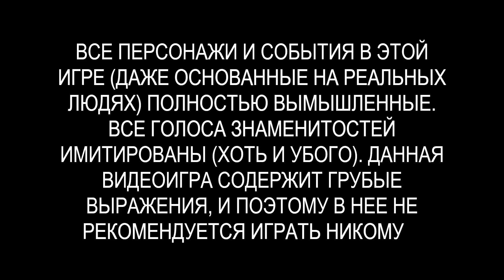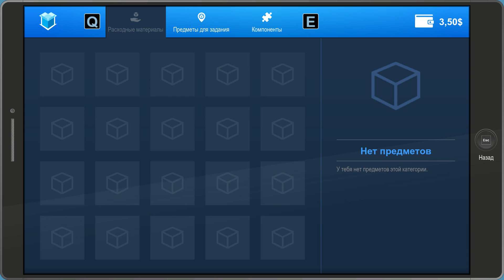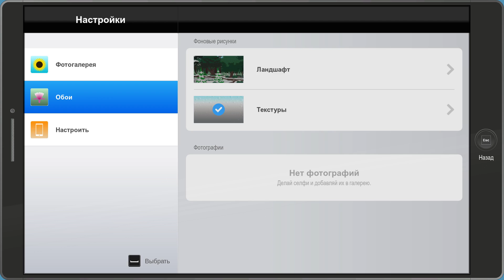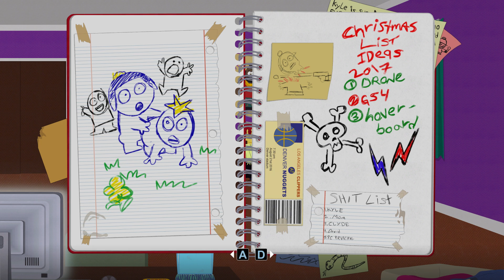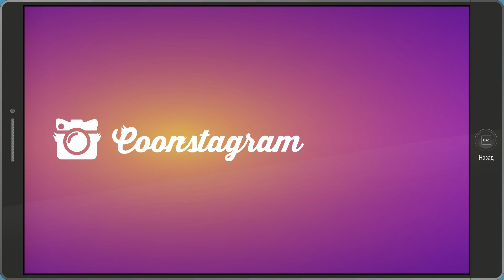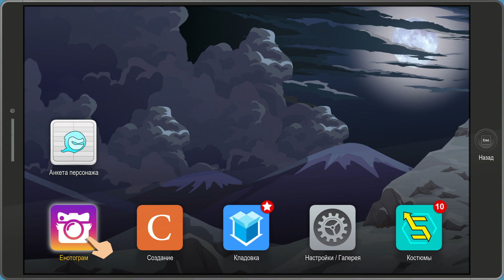КТО СПАСЁТ ЮЖНЫЙ ПАРК ? / South Park: The Fractured but Whole